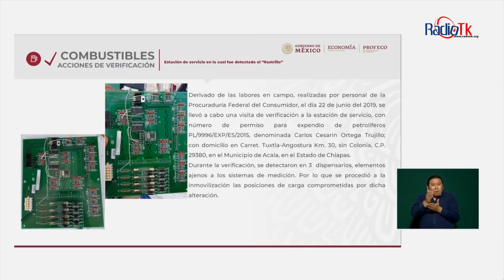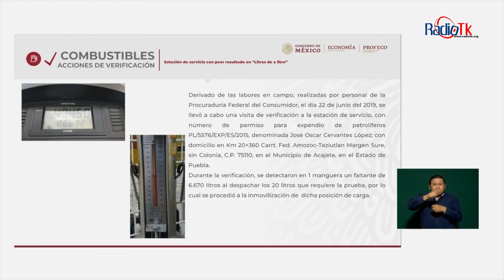Las Noticias Más Importantes de la Región de Tecamachalco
Las Noticias Más Importantes de la Región de Tecamachalco, lunes 24 de Junio de 2019